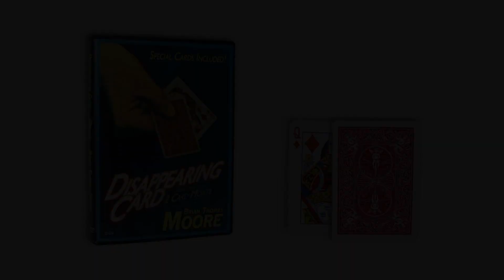The Disappearing Card by MAGIC MAKERS